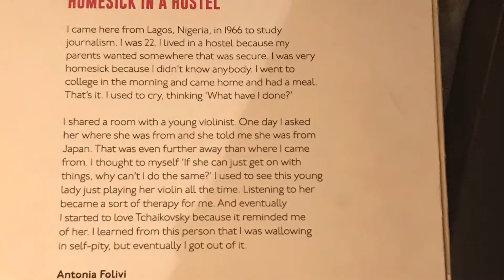Migration Museum, Lewisham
Finally managed to look around the new Migration Museum in Lewisham Centre.